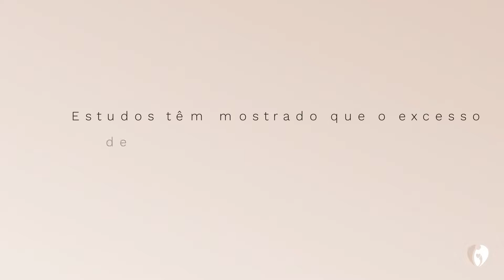Dicas para quem está tentando engravidar - Nutri Maria Isabel Fagundes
A Nutricionista Maria Isabel Fagundes explica mais sobre os impactos da alimentação e demais consumos para quem está tentando engravidar